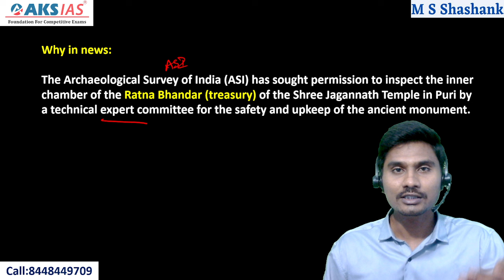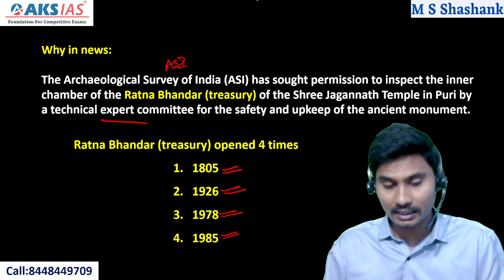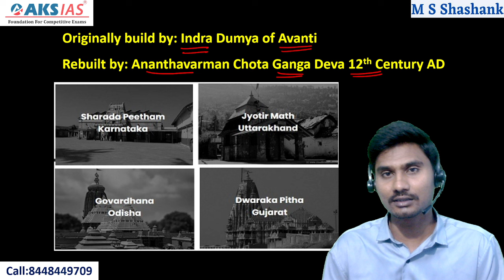పూరి జగన్నాథ్... రత్నబండారంలో ఏముంది.? Puri Jagannath Temple Treasury || Ratna Bandar Reopened